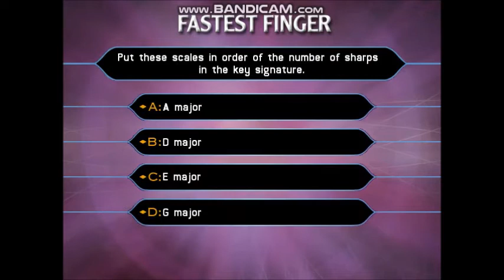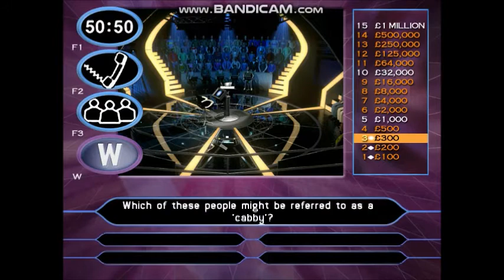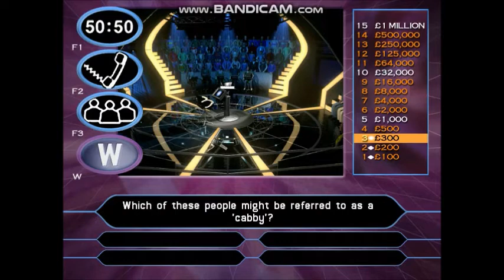[HD] Who Wants To Be A Millionaire? - 2nd Edition UK PC Gameplay 5 of 30 (Part 1/3)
4-game winnings: £4,000,000
Date on a cheque:- 30/12/2002. (Monday 30th December 2002)
I have played with Glynis Barber. She is a South African actress. She is known for her portrayals of Sgt. Harriet Makepeace in the British police drama Dempsey and Makepeace, Glenda Mitchell in EastEnders, DCI Grace Barraclough in Emmerdale, Fiona Brake in Night and Day, and Soolin in Blake's 7.
To see the rest of the information about Glynis Barber's fact file, visit the Wikipedia website.